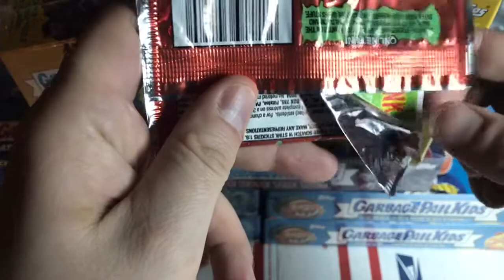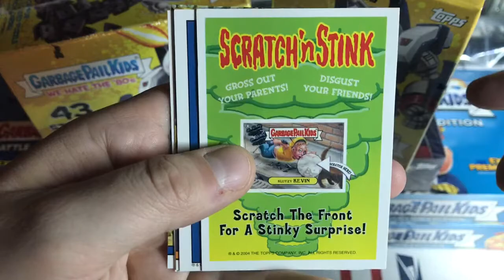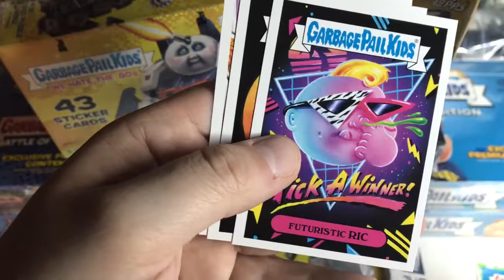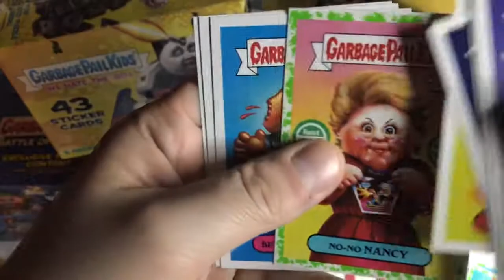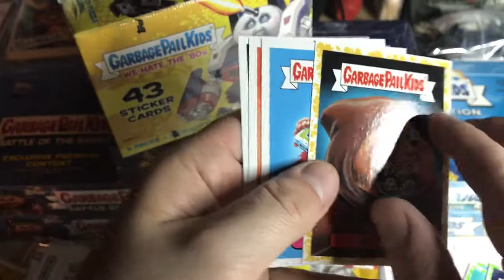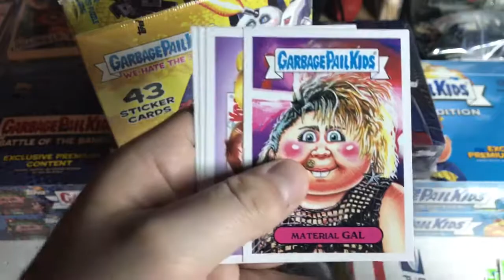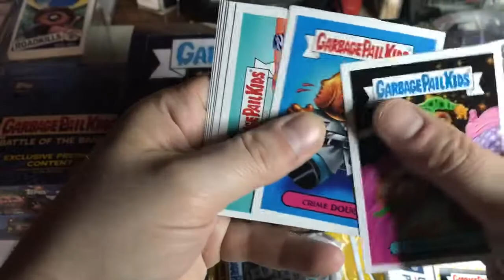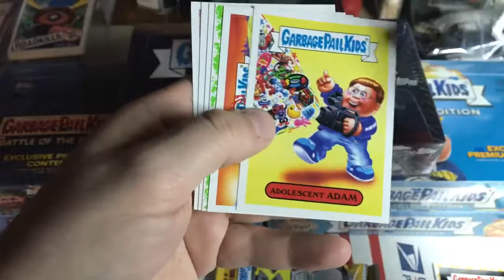Garbage Pail Kids We Hate the 80s Blaster Boxes Part 10